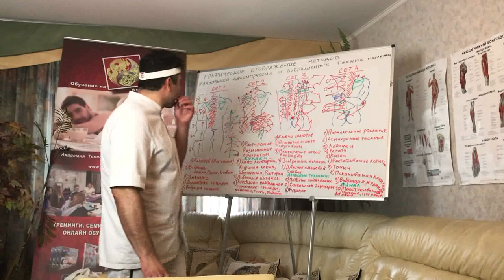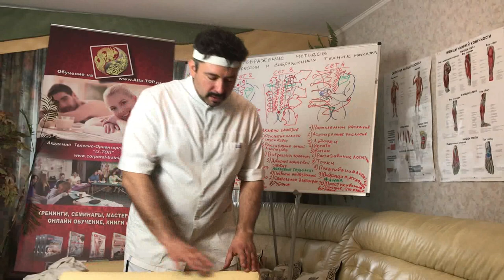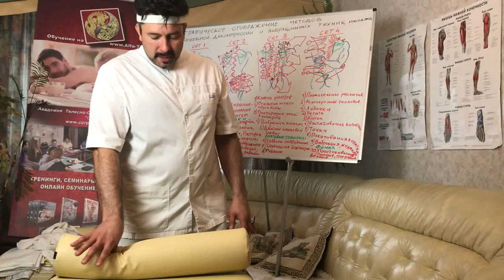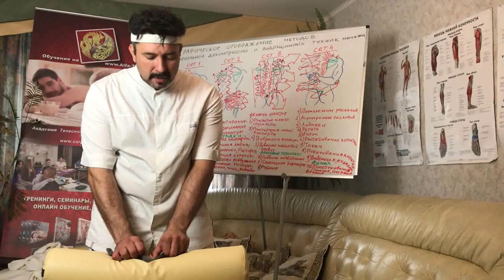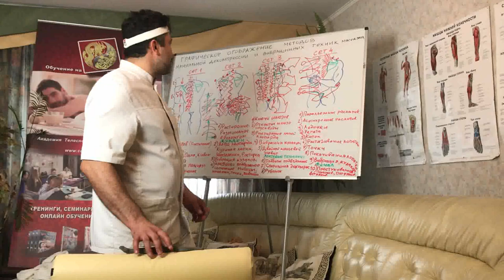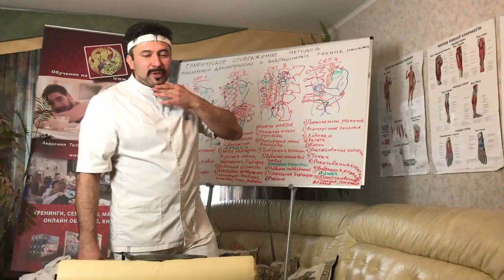Как и для чего мы жмем на точки во время массажа? (Вопрос-Ответ)